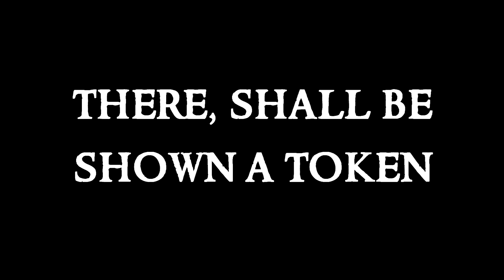Boromir: The Complete Story | The Complete Story of Middle-Earth #1 | The Lord of the Rings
“Epic Adventure Music – Secrets”